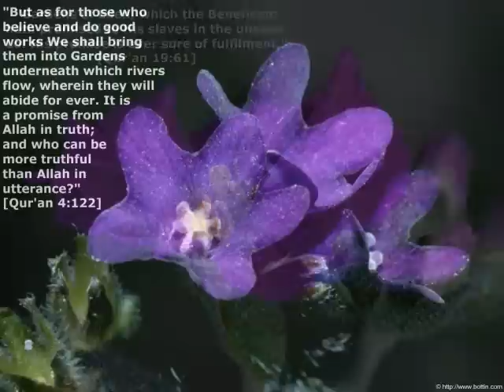Arabic Nasheed - Ya Rabul Mustafa